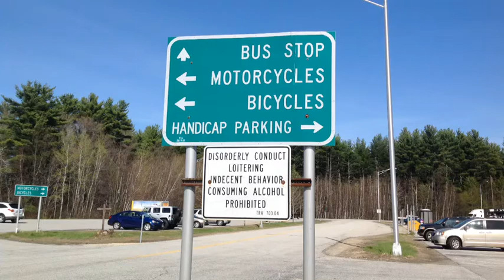Linden Manor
What would a trip to NH be with out stopping by "Paul's Linden Manor" thank you for all your help, and again Happy Birthday I was glad to have spent it with you. Your a great friend